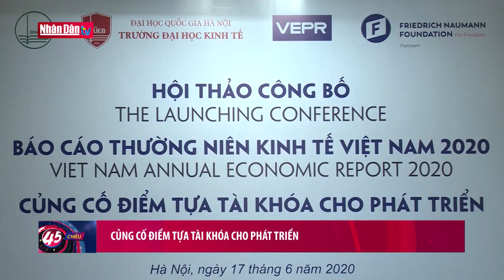Củng cố điểm tựa tài khóa cho phát triển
Củng cố điểm tựa tài khóa cho phát triển | Truyền Hình Nhân Dân
1. Dự Báo Thời Tiết Hôm Nay